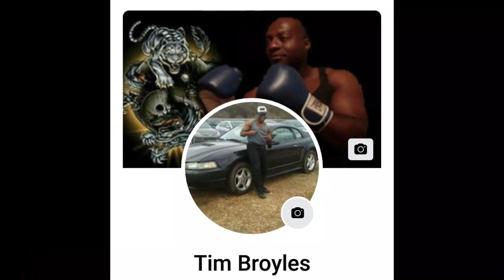MY 1/3 ONCE SILVER SPOON AND INLINE SPINNER SET REVIEW : THEY ROCK!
If you would like to try out these lures just follow the link bellow:

Report incorrect product info or prohibited items

Silver spoon set
White inline Spinner
!/3 ONCE SILVER SPOON AND INLINE SPINNER SET: THEY ROCK! Join me as I do a little more testing of the these lures in different places during these cold winter days. I hope you guys enjoy this as much as I did filming this video! And guys thanks for going fishing with me! If you enjoy this video you may like these as well: